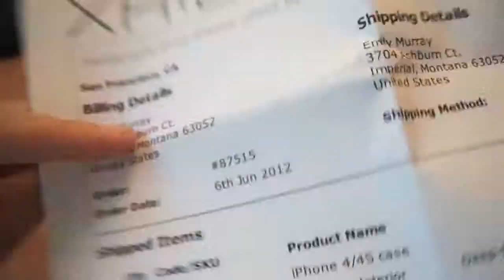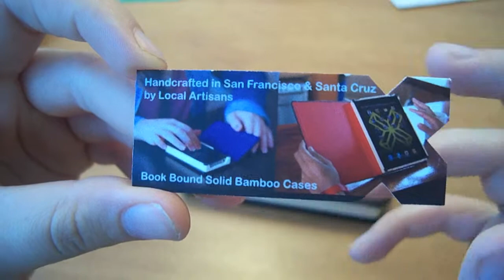Xhibt Journal Case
Looking for a stylish case that is personalized just for you? Here it is. This case sells from anywhere from 40 to as much as about 50$. Check it out on xhibit.com
I want to thank them for sending me this case to review, and hopefully we can take a look at more of their cases in the future!